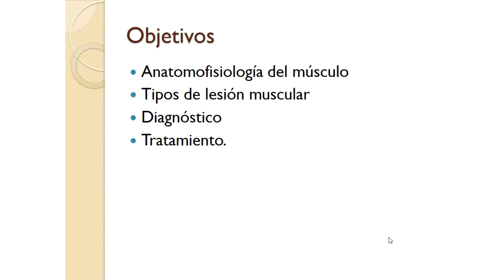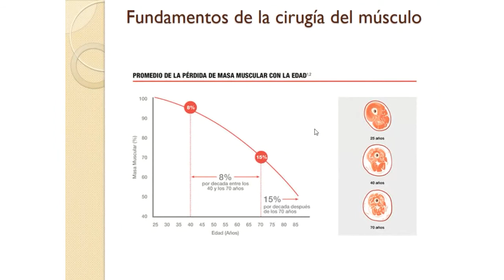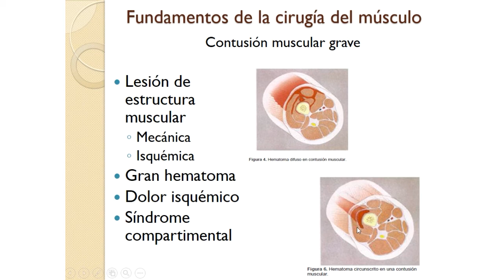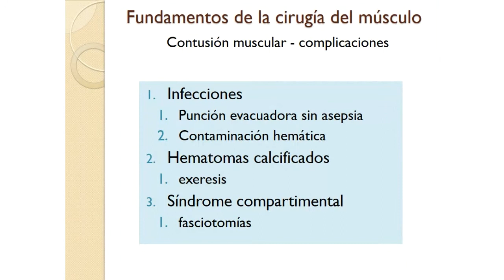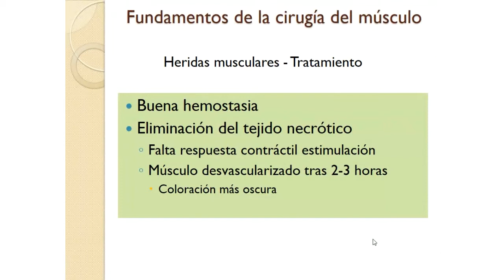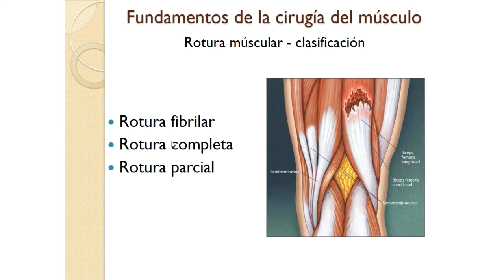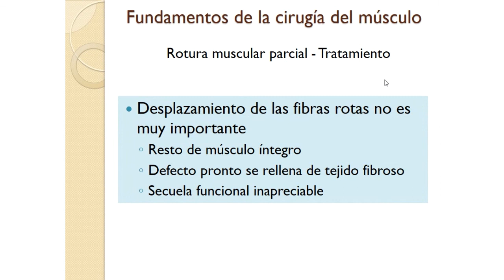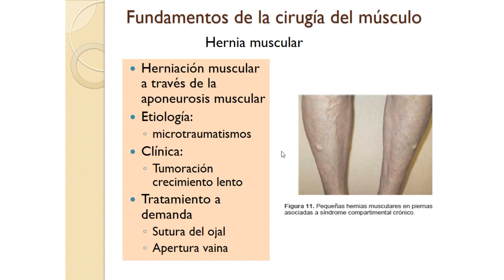Clase 19. Fundamentos de la Cirugía del Músculo.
Vídeo que recoge la Clase 19 del temario de la asignatura de Patología Quirúrgica para 2º de Odontología. Durante esta clase se estudiará la anatomofisiología del músculo, tipos de lesión muscular, como se diagnostican y su tratamiento.